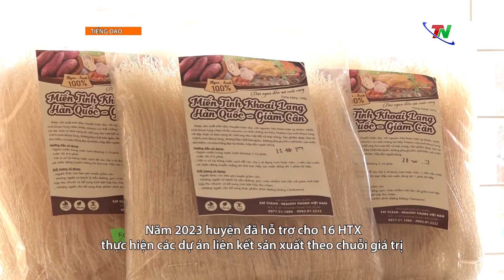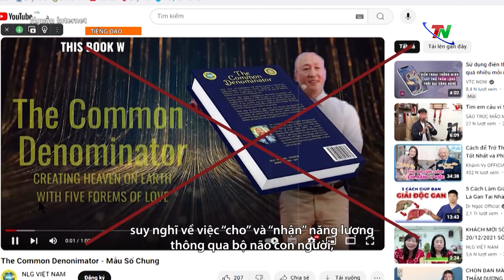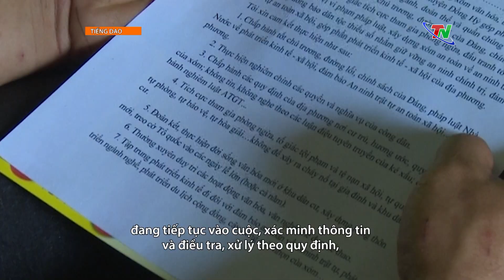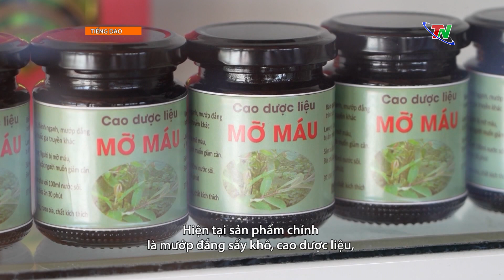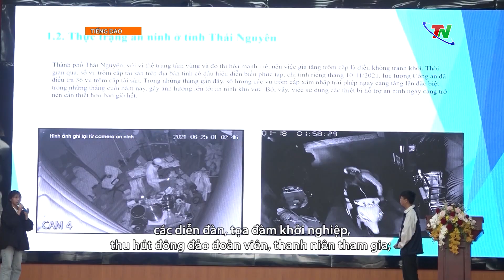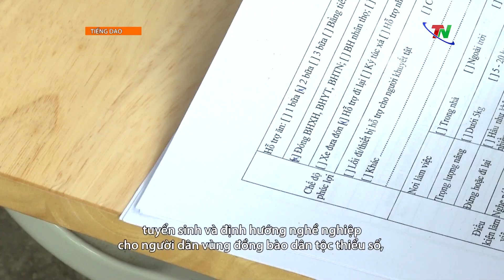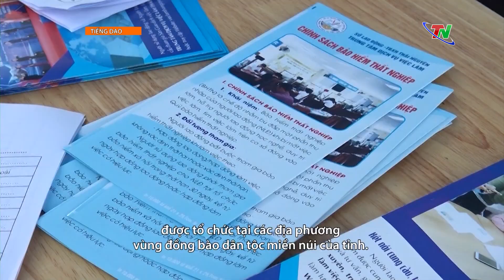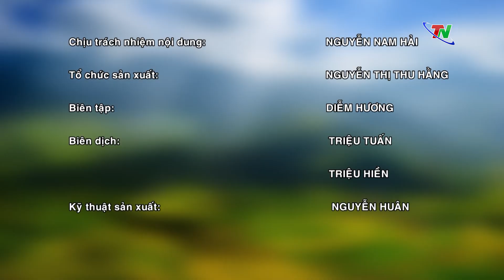Cảnh giác trước hoạt động của nhóm Năng lượng gốc Trống Đồng Việt Nam–Chương trình tiếng Dao6/6/2024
Thời gian qua, tại nhiều địa phương trên cả nước xuất hiện hoạt động của một số nhóm người thường xuyên chia sẻ cách tập luyện “Năng lượng gốc Trống Đồng Việt Nam” (gọi tắt là Năng lượng gốc) chỉ cần theo học Năng lượng gốc là người bệnh có thể tự chữa lành bệnh tật,… mà không cần tìm đến các bác sỹ hay y học chính thống. Nhưng sự thật đây là nhóm hội chưa được Nhà nước công nhận, các phương pháp luyện tập cũng chưa được kiểm chứng hay có căn cứ khoa học. Do vậy, người dân cần cần cảnh giác trước những hoạt động liên quan đến nhóm hội “Năng lượng gốc Trống đồng Việt Nam” - một hiện tượng mang màu sắc mê tín dị đoan.